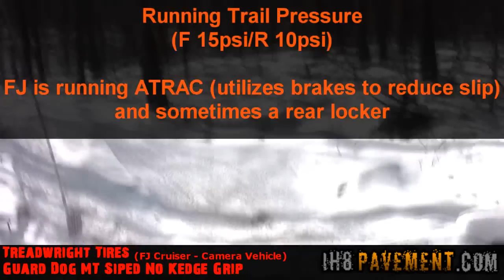Ih8Pavement.com - Rocks and Valleys Ice and Snow Pt 5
Jan 10, 2010 - Have our MotoAlliance Viper Elite 12000lb winch mounted, but it's only used once.  Our siped non Kedge Grip 285/70/17 Guart Dog MT tires keep us moving along pretty well (they are mounted on the vehicle with the camera).  Being close to the last vehicle in our group makes it more difficult as the vehicles wear a lot of the ground down to the ice.